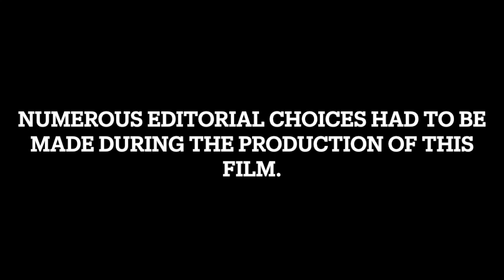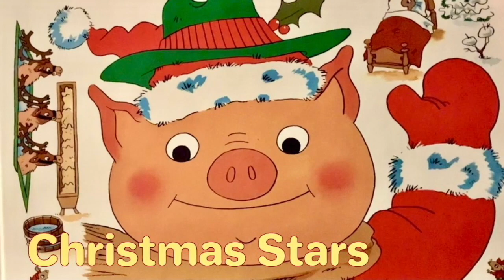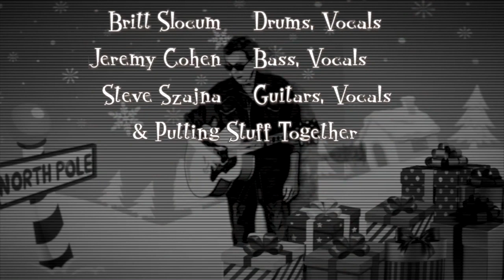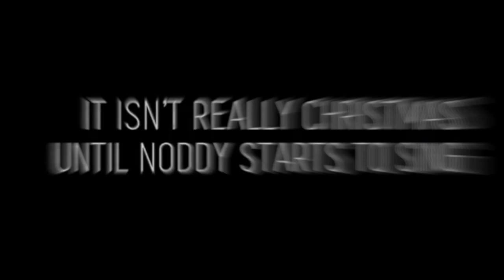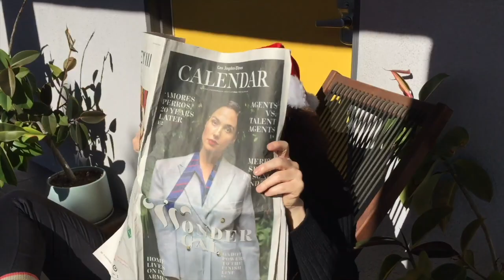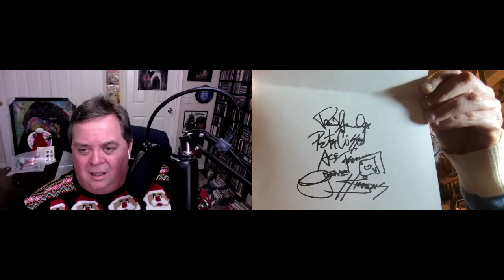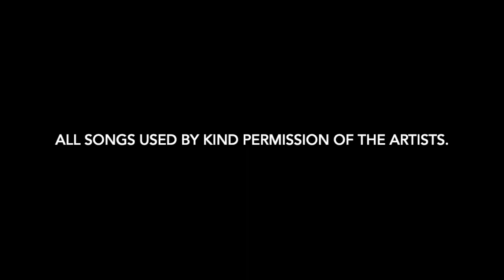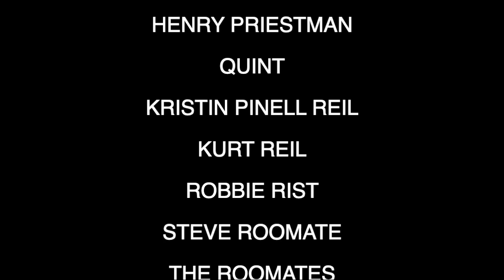SUPER SPECIAL CHRISTMAS SPECIAL (Director's Cut)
"If you love Christmas and you know that you're probably only going to make ONE Christmas Special in your life, go big. Make it a SUPER SPECIAL CHRISTMAS SPECIAL!"

Over two hours of holiday music videos and more!

Exclusive performances by SAL BAGLIO (The Stompers/Amplifier Heads), RUSSEL IRVINE (The Bluebells), DANNY BLOMGREN, ELLIOT LEVINE, ADAM MARSLAND,

Holiday greetings from THE VAPORS, IAN McNABB, THE BLUEBELLS’ Ken & David McCluskey, AL CHAN (THE RUBINOOS), RONNIE BARNETT & JULIE LYNN, JOHN BORACK, DJ MIKE LIDSKIN, DOG TRUMPET, BILL LLOYD, DANNY WILKERSON, ROBBIE RIST, MATTHEW STREET,

Comedian ROBERT BERRY!

A bonus Holiday episode of RONNIE BARNETT’S BOOM BOOM ROOM!

NOTICE: All performances and music used by kind permission of the artists. I do not own nor do I pretend to own any of the copyrights. Because this channel is not – and will never be – monetized, YouTube will most likely run commercials. I do not have an issue with this since it allows me to present the show to you!